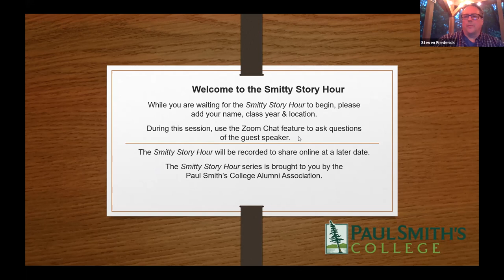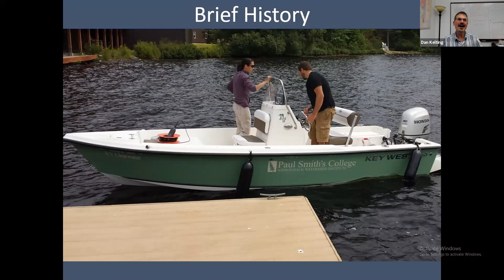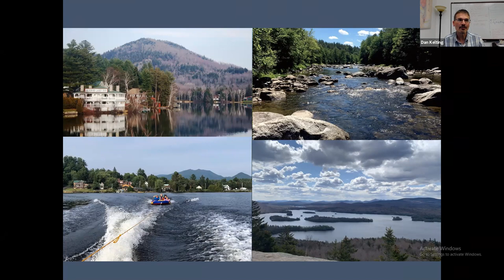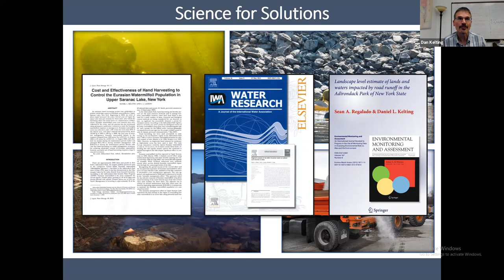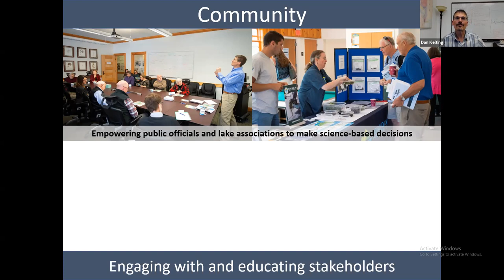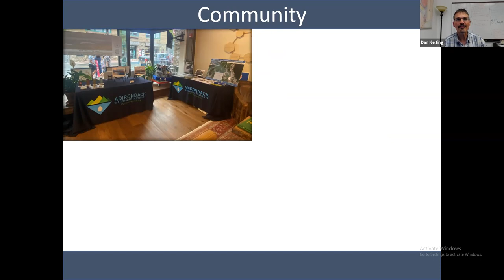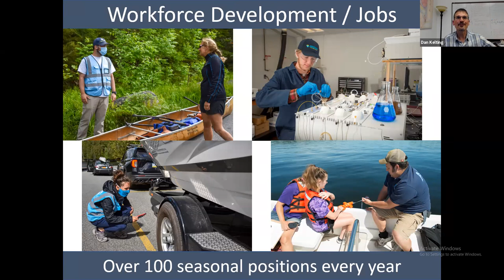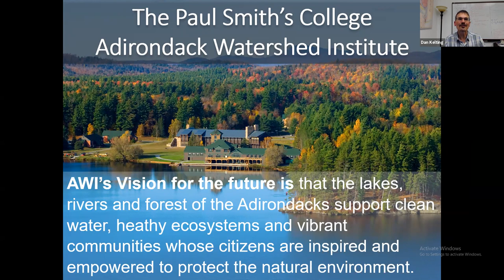Smitty Story Hour with Dr. Dan Kelting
Dr. Dan Kelting, Vice President for Research & Executive Director of the PSC-Adirondack Watershed Institute, discusses the formation and evolution of the Paul Smith’s College Adirondack Watershed Institute.